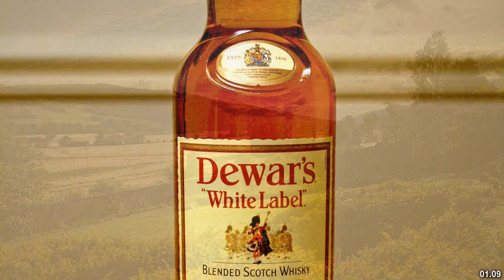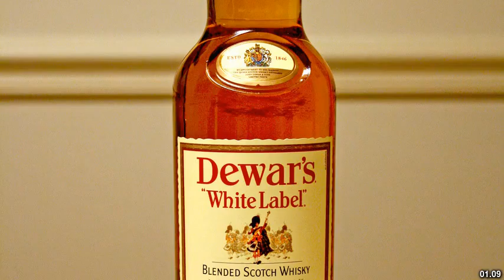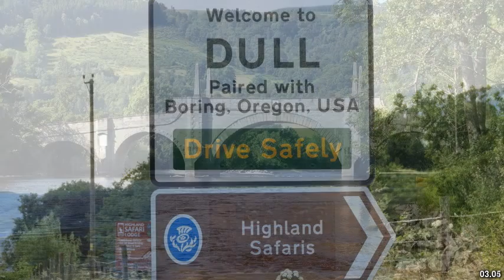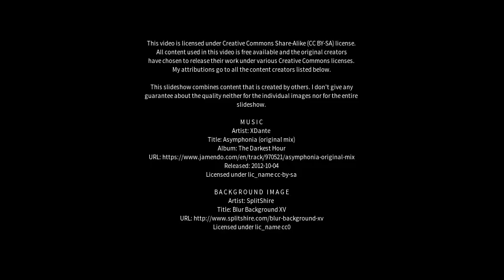Best places to visit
Best places to visit - Aberfeldy (United Kingdom) Best places to visit - Slideshows from all over the world - City trips, nature pictures, etc.